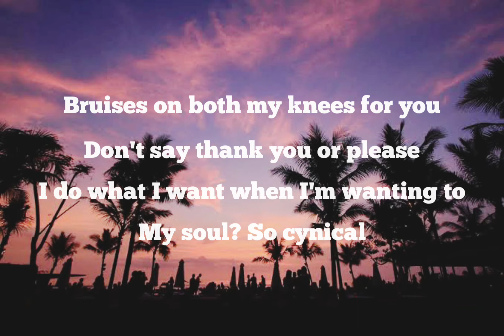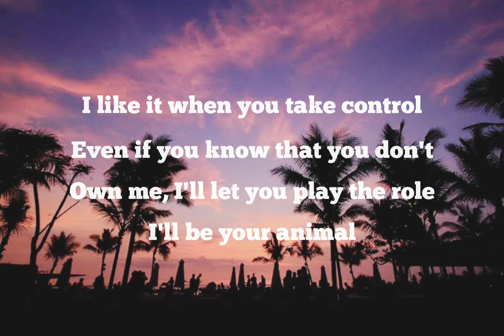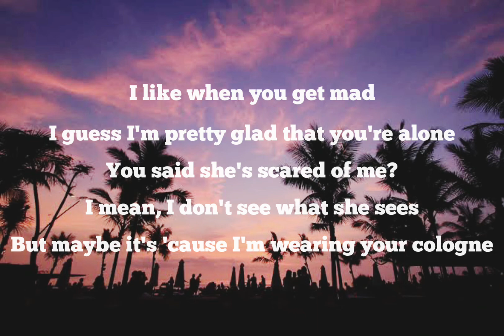Bad Guy- Billie Eilish (Lyrics)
Please enjoy watching BadGuy by BillieEilish. Sing along and Listen some music with your family, friends or even your classmates and workers.